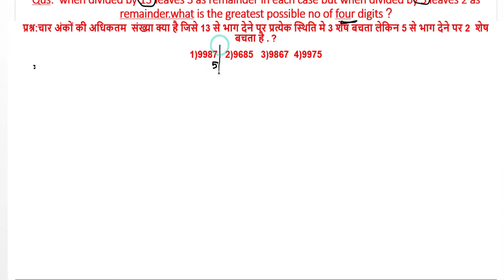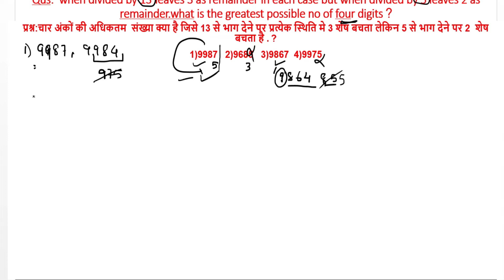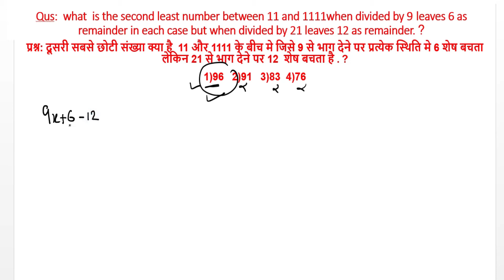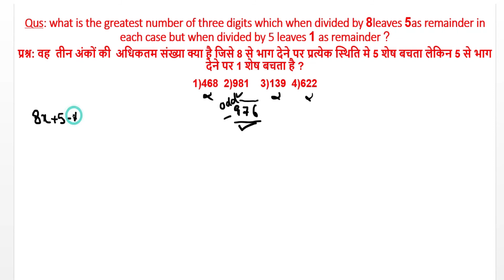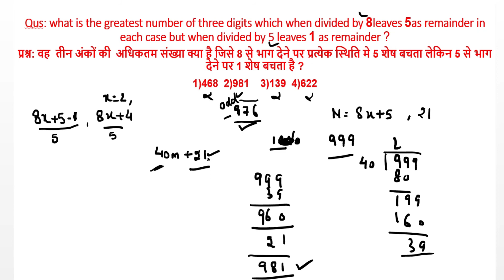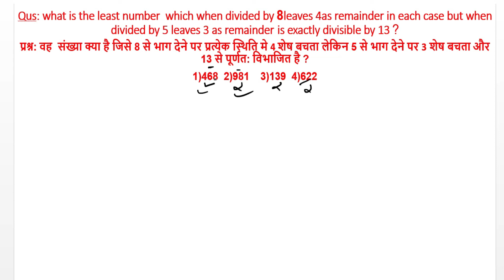LCM AND HCF FROM BASIC TO DIFFICULT|lcm shorttrics|lcm for ssc|least common multiple||part 8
LCM AND HCF FROM BASIC TO ADVANCED LEVEL FOR SSC , RAILWAY,
BANKING |lcm and hcf|